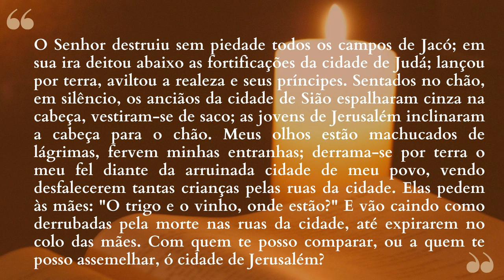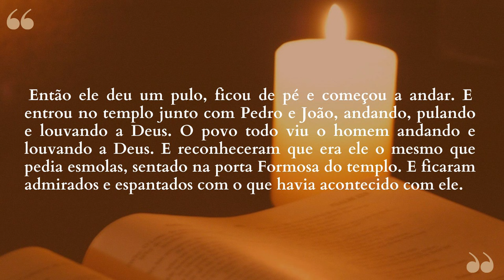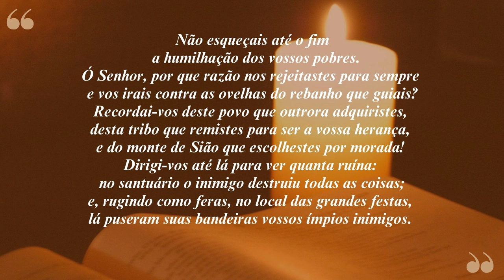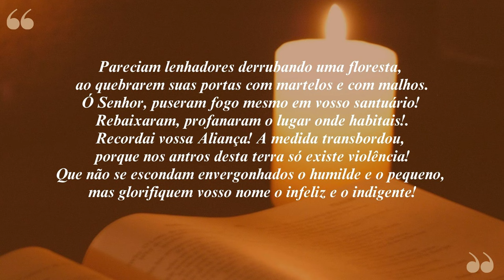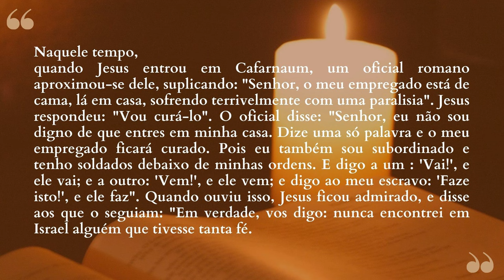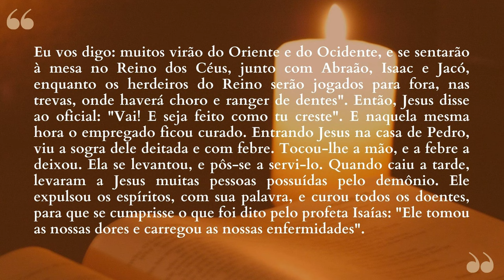"Seu som ressoa e se espalha em toda terra" - 29/06/2024